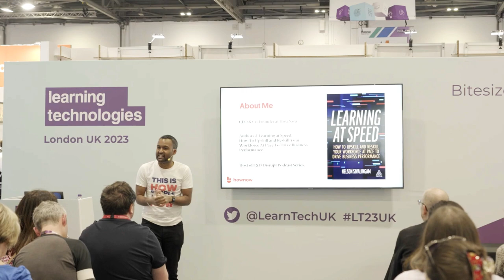A CPO’s View On Leadership Skills And Building Culture | Path To CPO | Episode 6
Join Nelson as he speaks to Angela Benmassaoud, Chief People Officer at HealthAxis Group.

They discuss how Angela’s mum inspired her early career, what makes a great leader, fostering a sense of openness, and more.

See HowNow in action!

Running order:

0:00 Intro to the show
0:40 How Angela’s Mum inspired her career journey
7:30 What makes a great leader?
9:09 How Angela built leadership skills
12:09 Has being a single Mum influenced Angela’s journey?
13:50 Creating an open culture.
18:00 Getting C-Suite buy-in
25:20 What do wish you knew at the start?
26:56 Quickfire questions